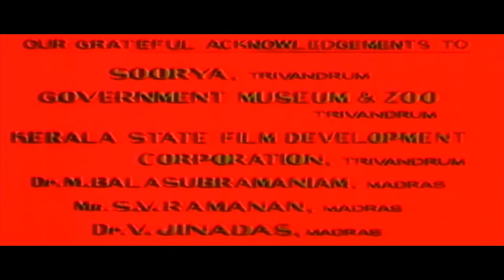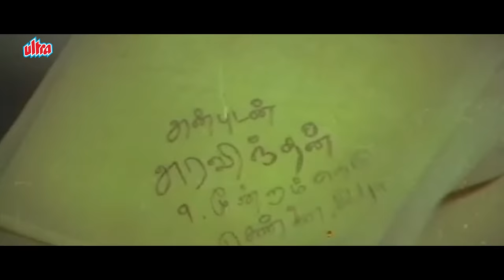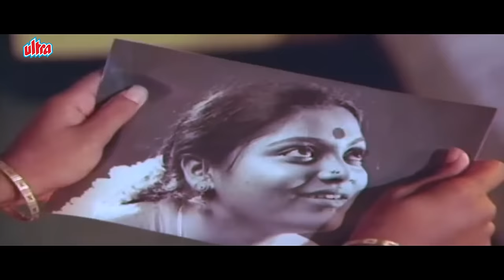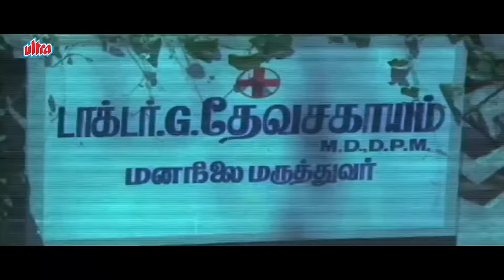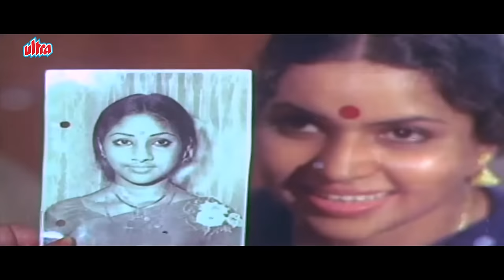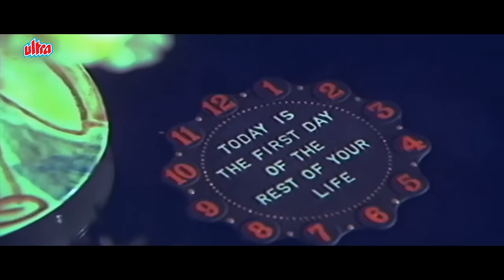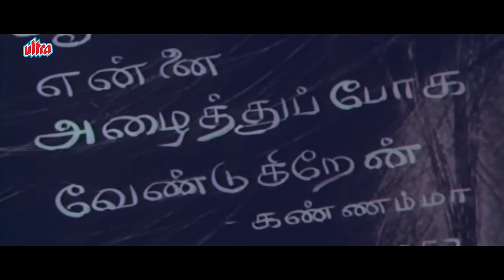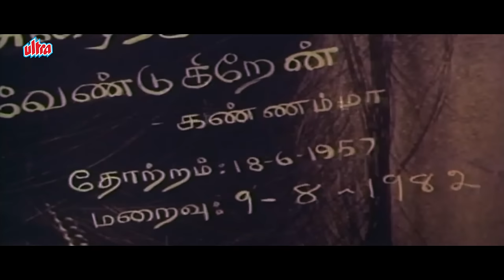Agni Sakshi | Psycho Thriller | Superhit Tamil Movie HD | Sivakumar, Saritha, Swapna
Agni Sakshi | Psycho Thriller | Superhit Tamil Movie HD | Sivakumar, Saritha, Swapna  | K. Balachander

Watch the Superhit Tamil movie Agni Sakshi.

Movie: Agni Sakshi ( Psycho Thriller Movie )
Starring: Sivakumar, Saritha, Swapna, Poornam Vishwanathan
Director: K. Balachander.